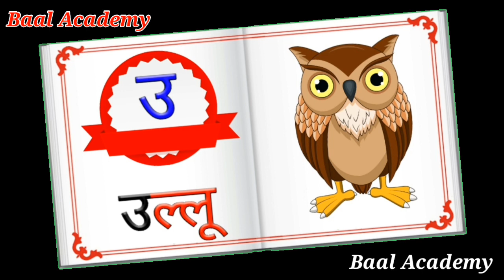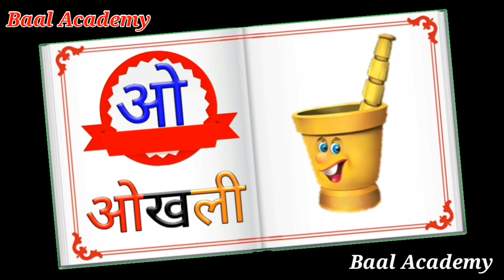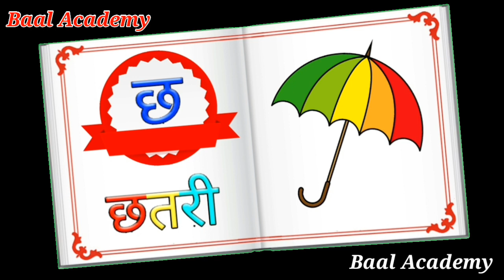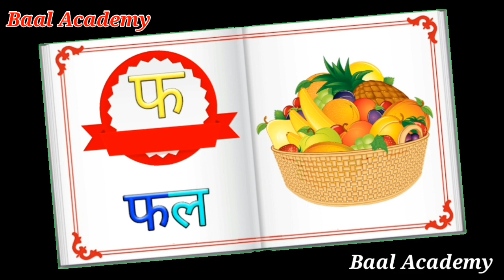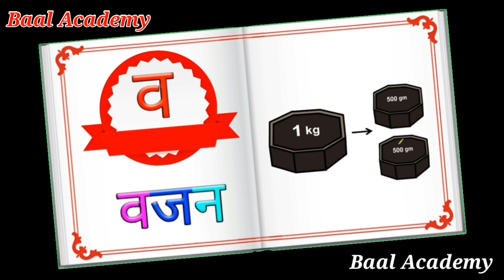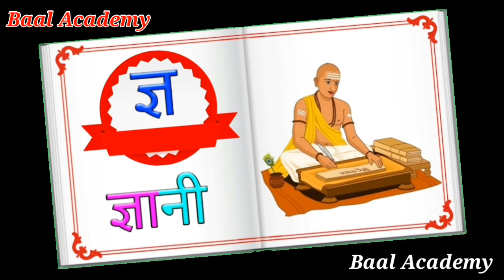A for apple | अ से अनार | Collection for writing along dotted lines for toddlers | Abcd for kids